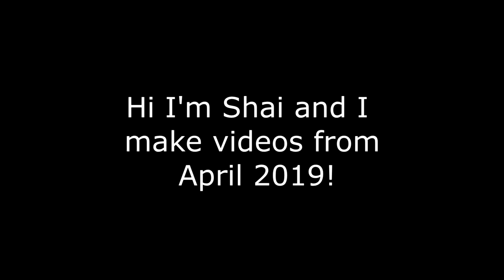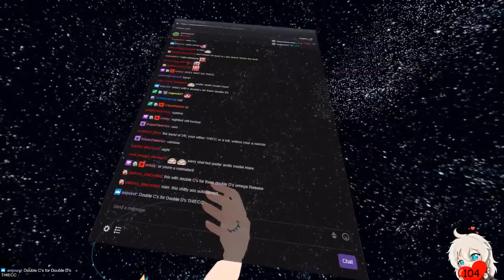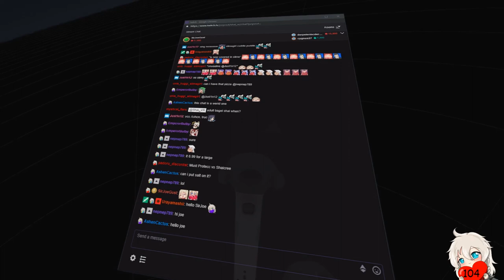VRChat: Anime Girls Go Vroom Vroom